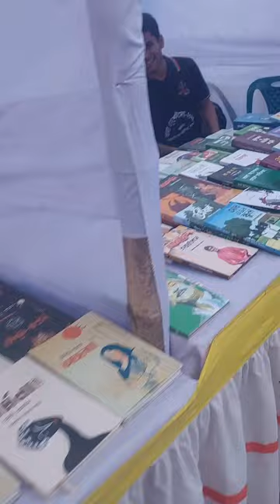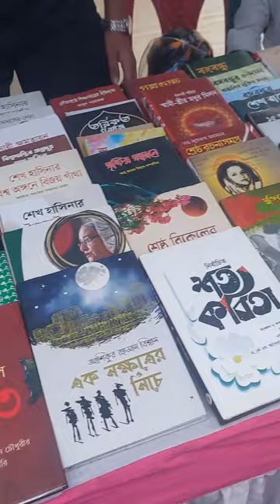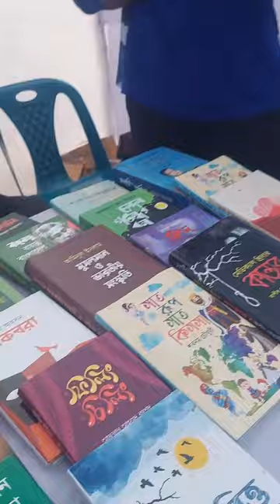বই মেলা থেকে আসতে গিয়ে যে এতো বড় এক্সিডেন্ট হবে কখনো ভাবতে পারি নি 😭